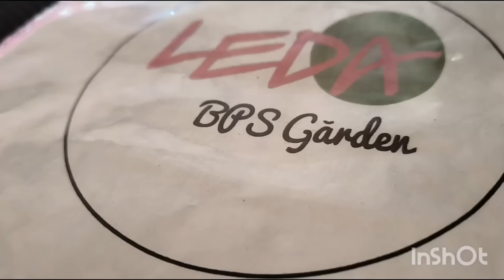Daily vlog 1 Feb 2024 got yellow n pink Rose plant/ mafilson update of report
Hi guys

2day video is all about Daily vlog 1 Feb 2024  got yellow n pink Rose tree/ mafilson update of report.